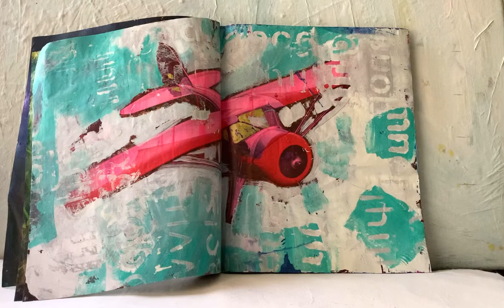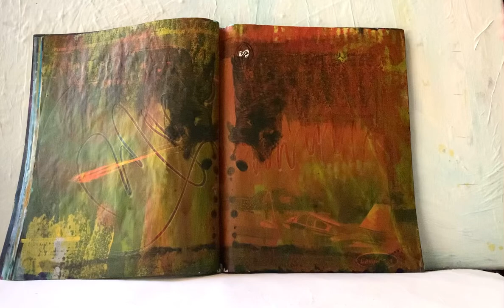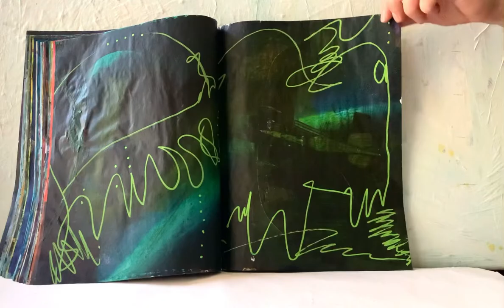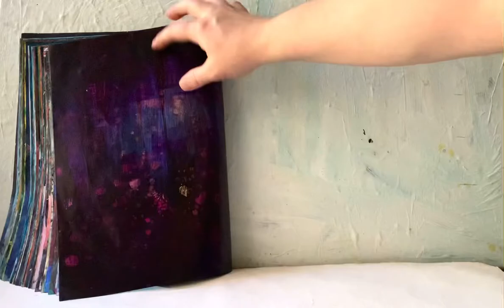Painted Aviation Magazine (No. 2) 2021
Created Shannon Carleen Knight 2021 in acrylic paint on top of a recycled sport aviation magazine.